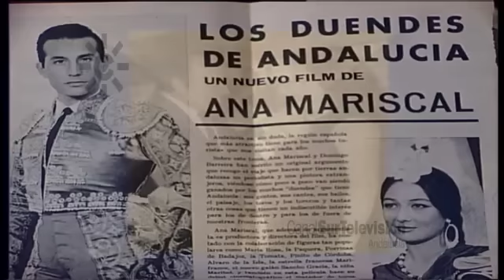La Paquera de Jerez, cantaora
1996. La Paquera, una de las últimas leyendas del cante jondo, abre las puertas de su casa jerezana para ofrecernos un retrato familiar. Recordamos su infancia y perfil biográfico.
Presenta Manuel Curao.
[Programa "Noche flamenca" 015, 20 de septiembre de 1996. Canal Sur Televisión].

Francisca Méndez Garrido (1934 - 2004) nace en el barrio de Santiago de Jerez. Hija de gitano y paya, pertenecía a una familia de tradición cantaora, los Méndez. Paquera cantaría desde niña derrochando poderío. Poseía una voz caracterizada por la fuerza y por su especial manera de arrancarse por bulerías. Era sobrina de El Pili, hermana de Alonso Méndez y de Margari Méndez y tía de Las Paqueras, por lo que con diecisiete años, Francisca cantaba ya en público, sobre todo en fiestas íntimas de su ciudad natal, obteniendo así una gran popularidad entre su gente. Debutó en 1957 en el Corral de la Morería en Madrid. Obtuvo el Premio Niña de los Peines en el Concurso Nacional de Arte Flamenco de Córdoba de 1971, y la Copa de Jerez de la Cátedra de Flamencología, además del premio Compás del Cante, concedido por la Fundación Cruzcampo. Al final de su vida fue reconocida con la Medalla de Oro al Mérito en las Bellas Artes. El 27 de abril de 2004 el Ayuntamiento de Jerez la nombraba a título póstumo Hija Predilecta de la ciudad.
Fuente fecha de nacimiento : Manuel Ríos Ruiz en "La Paquera de Jerez" genio y figura del cante.

1934: 20 de mayo. Nace Francisca Méndez Garrido en Jerez de la Frontera (Cádiz), cantaora conocida en el mundo Flamenco como "La Paquera de Jerez".

20/09/1996